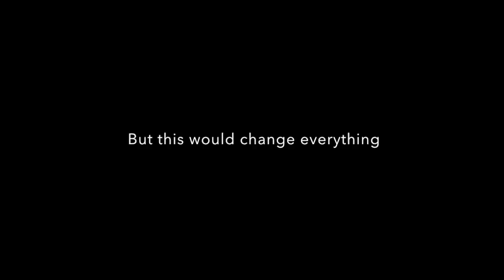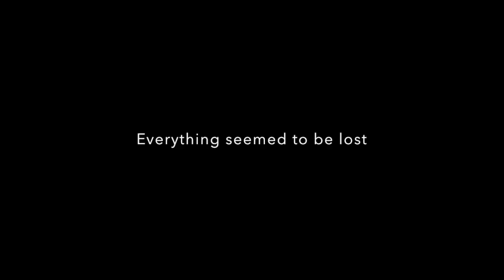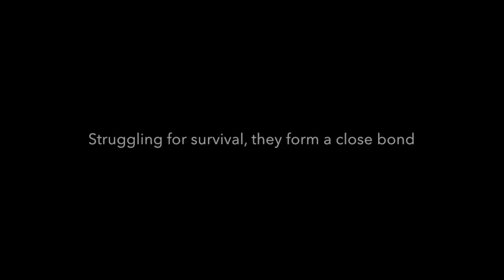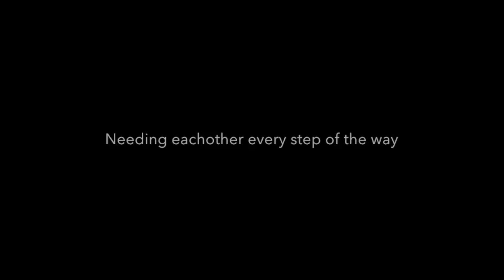Life of Pi Trailer